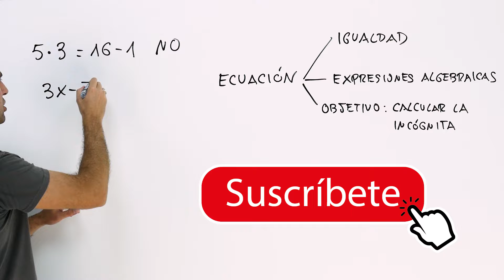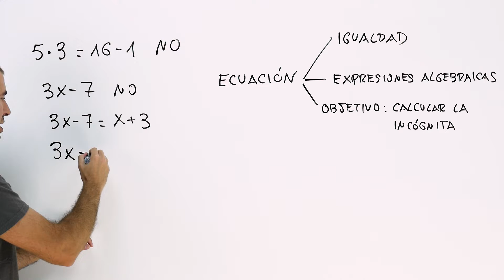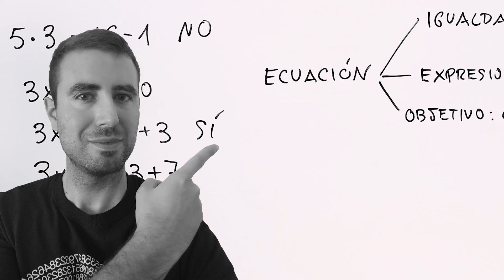❎ ¿Qué es una ECUACIÓN y qué NO es una ECUACIÓN? ▶ Ejemplos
En este vídeo definimos qué es una ecuación, viendo diferentes ejemplos que son ecuaciones y otros que no son ecuaciones.

🌐 ¿ME SIGUES?

↪️ Fernando Z
↪️ jose antonio Cincunegui
↪️ Francesco Aimo
↪️ renzo diaz
↪️ Álvaro Bernabeu Jover
↪️ Alejandro G
↪️ Marcelo Aguirre
↪️ Sergio Simarro García
↪️ Juanma Colorado
↪️ Pablo Navarro